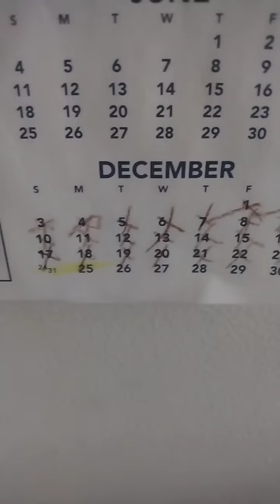🎄🎄🍪🍪🎅🎅 Woody's holly jolly Christmas Eve 🎄🎄🍪🍪🎅🎅